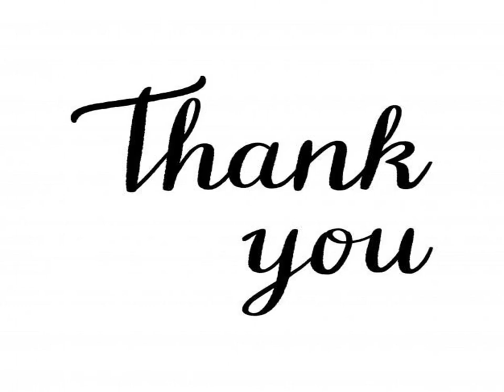Find Air Ambulance Service in Jaipur with Proficient Doctors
Sky Air Ambulance Service in Jaipur has built-up medical apparatus that works to cure unwell patients and save patient's life.